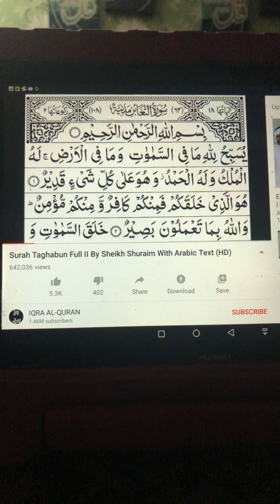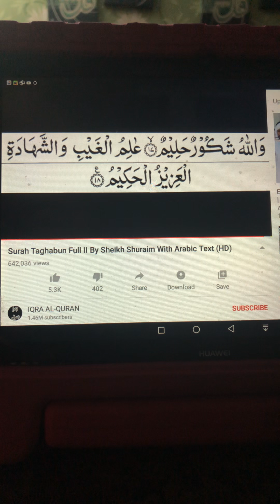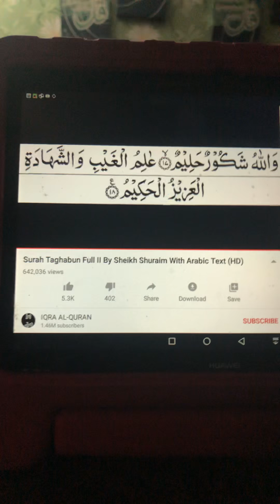Surah Taghabun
Beautifully recited. The Holy Quran which muslims believe is the word of God sent via The Final Prophet Muhammad peace be upon him.